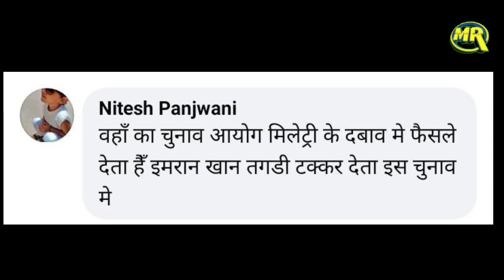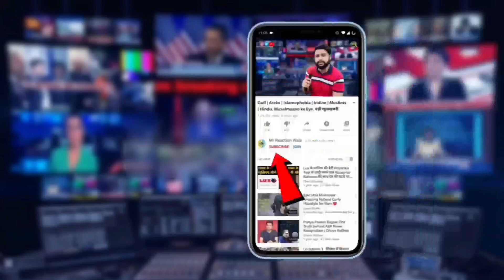Pakistan Former PM Imran Khan Disqualifies | इमरान खान नहीं लड़ सकेंगे चुनाव लगी 5 साल की रोक